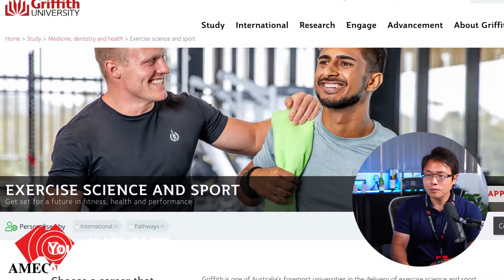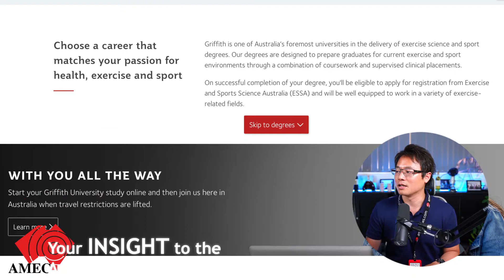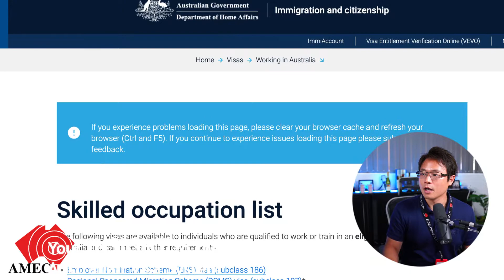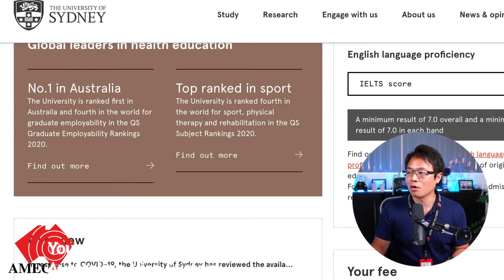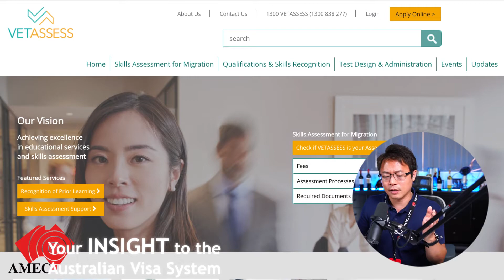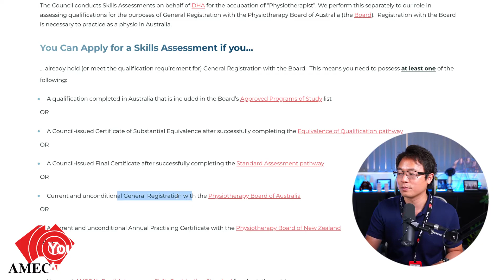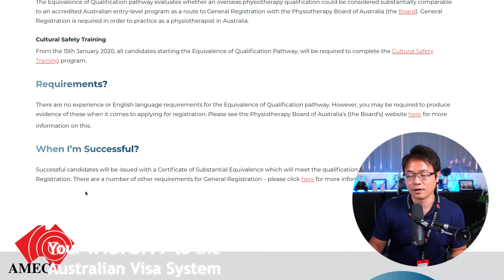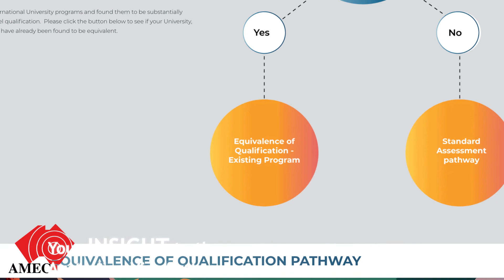Study Exercise Science and Upgrade to become Physiotherapist, Let's check out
In this video, we will share with you how Studying Exercise Sport Science could potentially become in Australia, and how an upgraded Master course to get you becoming a Physiotherapist.